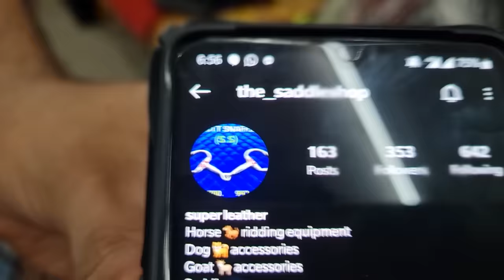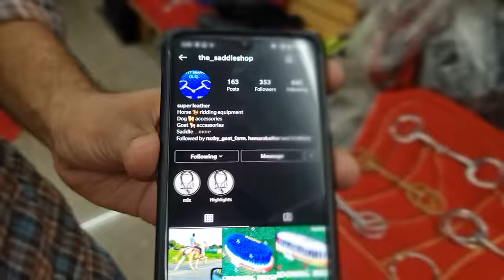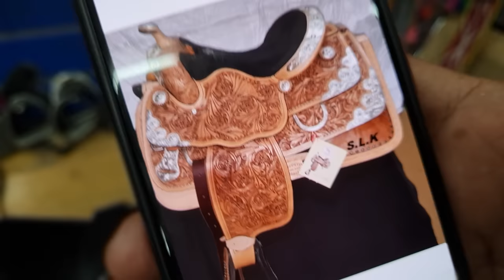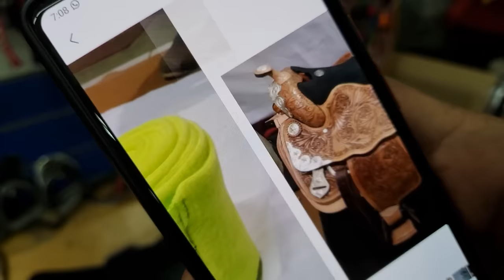Super Leather Horse Accessories Shop, Surat & Saddle Giveaway | All India Delivery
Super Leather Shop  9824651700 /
Super Leather
Horse Saddlery and Dog Articals
Near Bus Stand, PO Kathor,
District Surat
Gujarat 394150